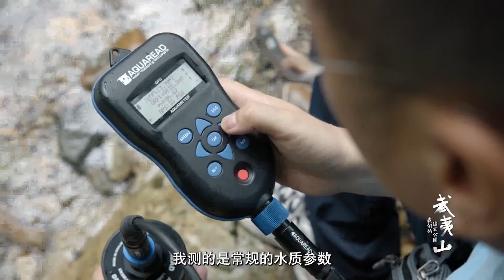步入武夷山的森林 仿佛进入了一个神秘的世界 山峦、溪流、植被、生物构成了武夷山生态王国！《武夷山·我们的国家公园》第一集【DocuLife-SMG纪实人文官方频道】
【节目简介】
《武夷山·我们的国家公园》是首部8K超高清摄制的介绍中国国家公园的生态人文纪录片，由上海广播电视台纪录片中心、福建省广播影视集团、上海东方传媒技术有限公司联合出品。该片展示了中国国家公园的优质自然环境和生物多样性保护的扎实成效，体现了中国为携手共建地球生命共同体贡献的中国方案和中国智慧。